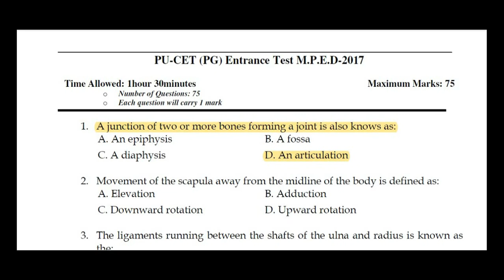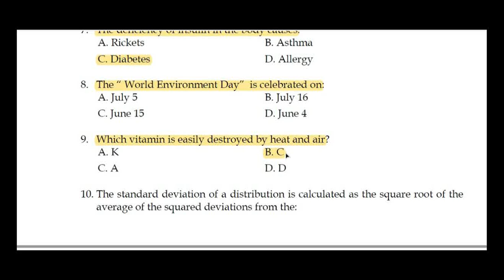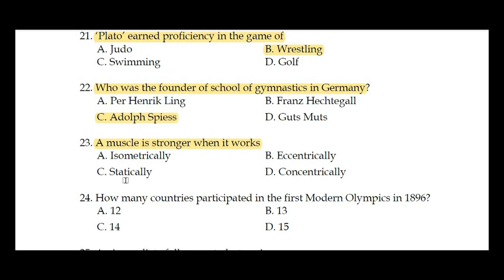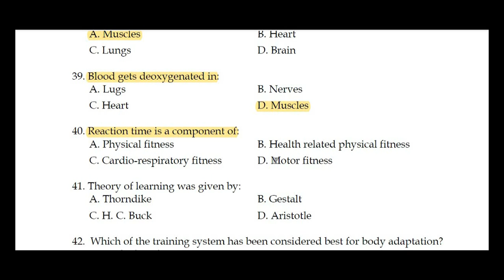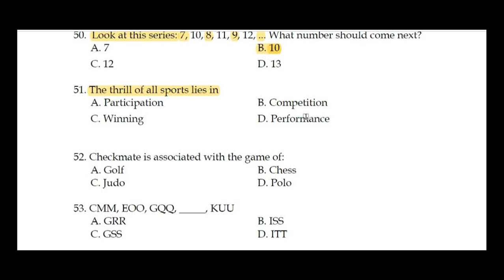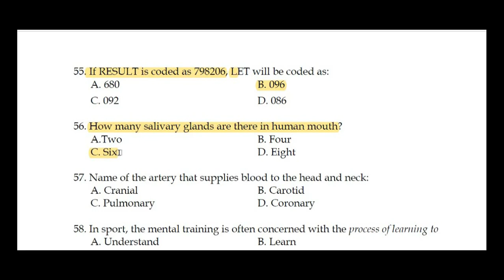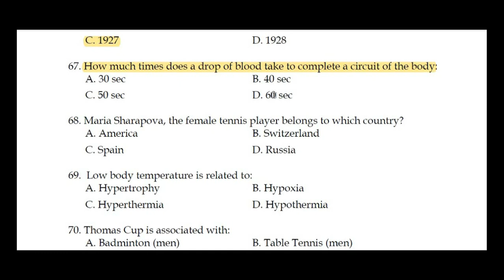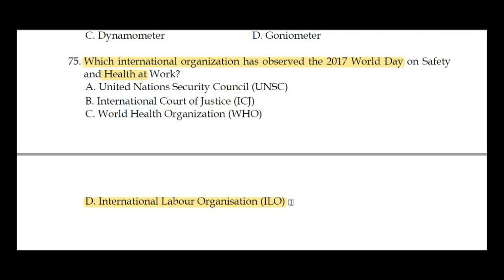PANJAB UNIVERSITY | CET (PG) M.P.ED. 2017 | SOLVED PAPER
Panjab University CET (PG) M.P.ED. 2017
75 Solved Questions with Answer Key